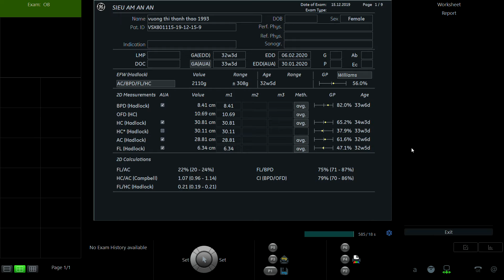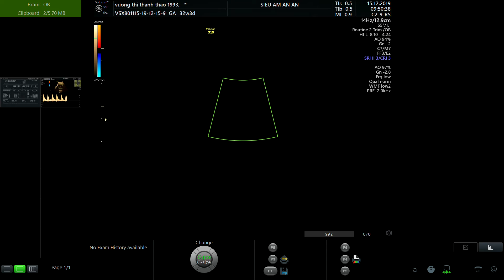VƯƠNG THỊ THANH THẢO